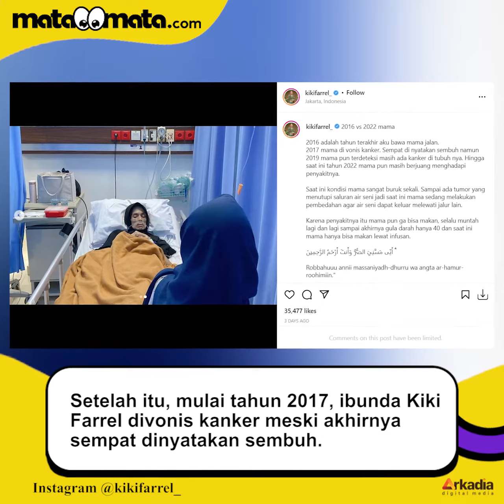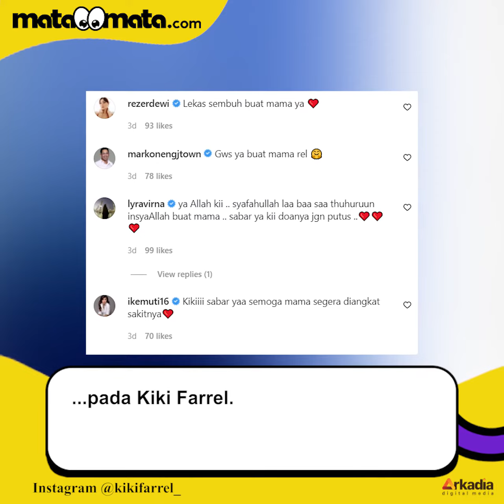Mama Dahlia 5 Tahun Idap Kanker, Kiki Farrel Pilu: Mama Cuma Bisa Makan Lewat Infus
Mama Dahlia, ibunda Kiki Farrel dikabarkan sedang berjuang melawan kanker dalam tubuhnya sejak tahun 2017. Hal itu diungkapkan langsung oleh Kiki Farrel pada hari Minggu (17/4/2022).

Kiki mengatakan bahwa Mama Dahlia terakhir kali diajak jalan-jalan oleh anaknya pada tahun 2016. Setelah itu, mulai tahun 2017, ibunda Kiki Farrel divonis kanker meski akhirnya sempat dinyatakan sembuh.